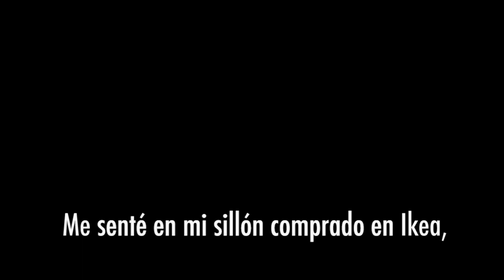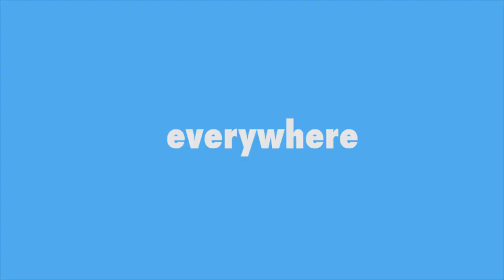Famous John Pierce critics Special Effects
Special Effects is a chilean movie and is directed by Bernardo Quesney.
Please don´t waste your time in that fucking movie.